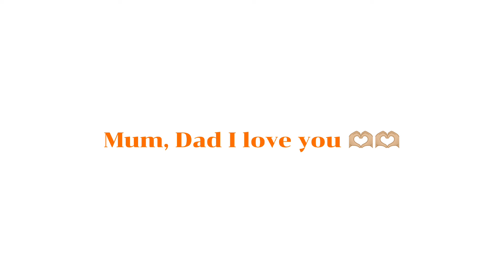School is cool! -Arina Demchuk 9E1